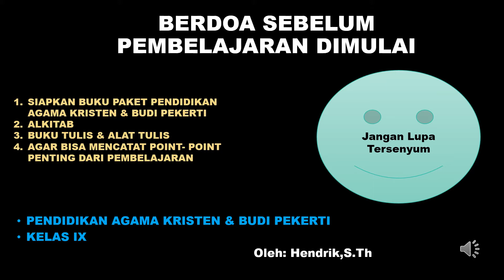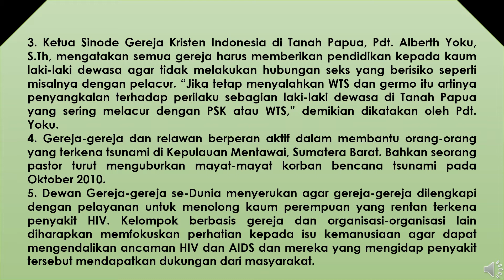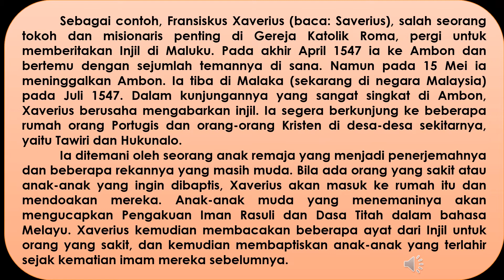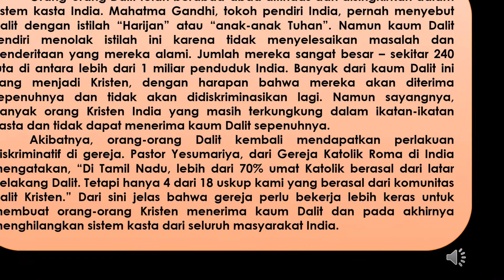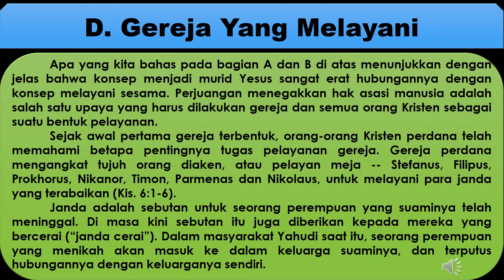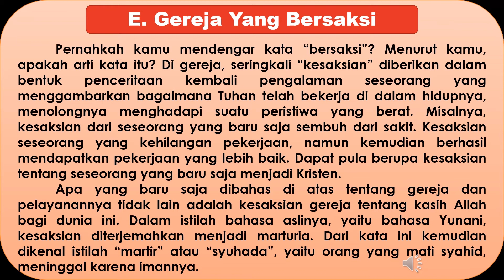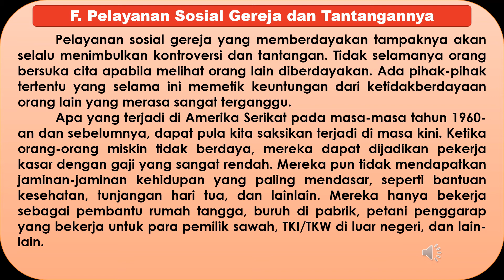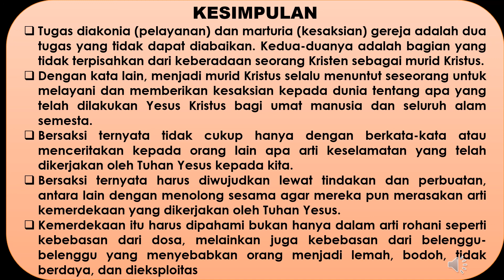BAB 4 GEREJA YANG BERSAKSI DAN MELAYANI DIDUNIA_Pendidikan Agama Kristen Kelas 9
video ini berisi materi pendidikan agama kristen kelas 9 bab 4 Gereja yang bersaksi dan melayani didunia. jika video bermanfaat silakan klik tombol subsvribe, like,komentar serta share video ini, terima kasih